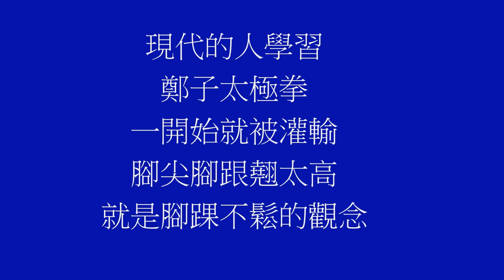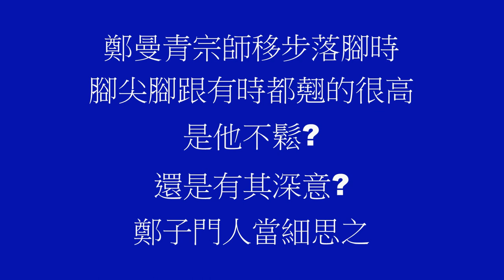鄭曼青宗師行拳落腳 腳尖腳跟有時翹的高請鄭子門人細思之